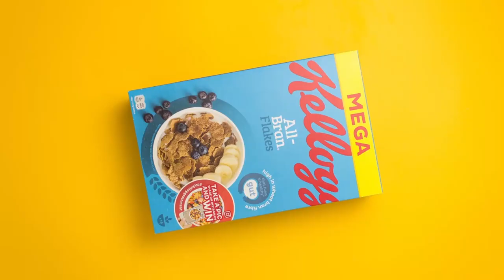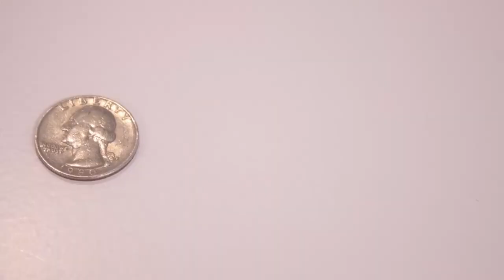¿Qué es el Stop Motion?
Las puertas cierran el 5 de octubre!

 Las técnicas de animación en el cine son tan viejas o más viejas que el cine mismo. Todos conocemos las clásicas películas animadas de Disney, que son hechas con dibujos. Y hoy en día conocemos las películas animadas hechas por computador. Pero hay una técnica de animación que puede producir resultados increíbles y que vemos todo el tiempo en películas, comerciales y vídeos musicales.

Esta es la animación hecha con Stop Motion. Pero ¿qué es exactamente el Stop Motion?

👊 ¡CONVIÉRTETE EN REALIZADOR CINEMATOGRÁFICO HOY MISMO GRATIS!